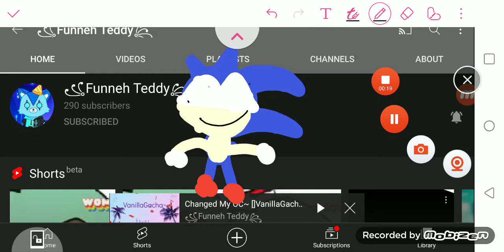i still Emily's subs